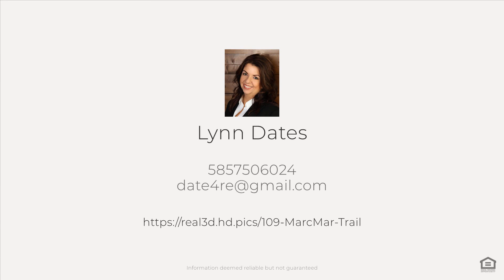109 Marc-Mar Trail, Rochester, NY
See the Property Website! :: Lynn Dates - 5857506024